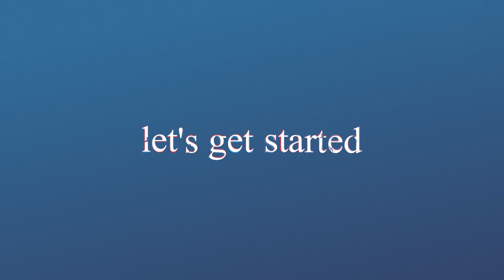Spot the changing difference #687 | Pictures Puzzle | The photo will change | Brain training